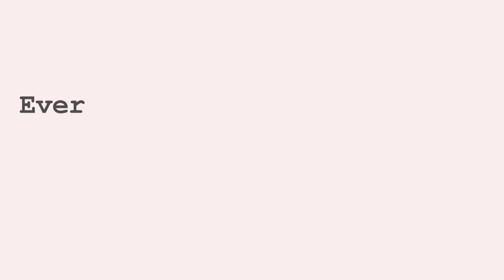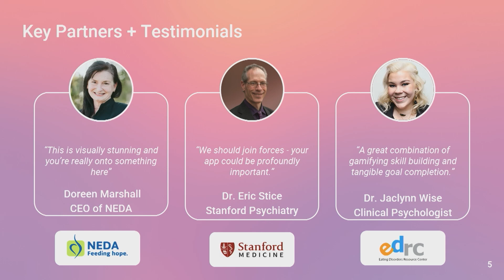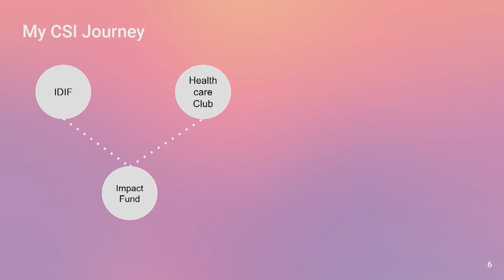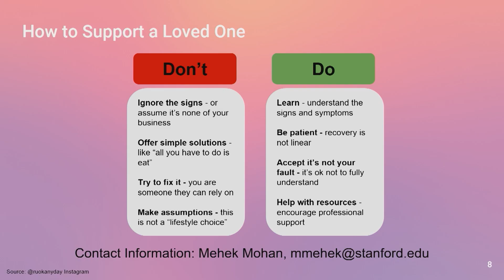CSI 25th Anniversary Celebration: Mehek Mohan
In this student spotlight talk, Mehek Mohan, MBA, discusses the prevalence and impact of eating disorders and her commitment to creating a digital tool for those impacted.

This session was hosted by the Center for Social Innovation (CSI) for their 25th anniversary event on November 20, 2024 at the Stanford GSB.

Mehek Mohan is an MBA student at Stanford. From ages 13 to 20, Mehek endured the stress and pain of unpredictable menstrual cycles, always being told my hormone levels were “within range” — a vague and unsatisfying answer that left her questioning the standards of normalcy, such as which range and who makes up this range? This frustration ignited a deep-seated desire to innovate highly personalized health products that demystify medical information and are both actionable and easily accessible. Mehek’s journey in bioengineering led to the creation of at-home STD tests to encourage proactive health management and destigmatize testing, while her efforts in pharma propelled the adoption of AI tools aimed at enhancing patient-specific outcomes in real-time during clinical trials. Driven by a commitment to transform healthcare, Mehek is passionate about building cutting-edge solutions that distill extensive medical research into tailored educational insights, particularly for marginalized communities, to alleviate anxiety and ease the pressure on our overburdened healthcare system.